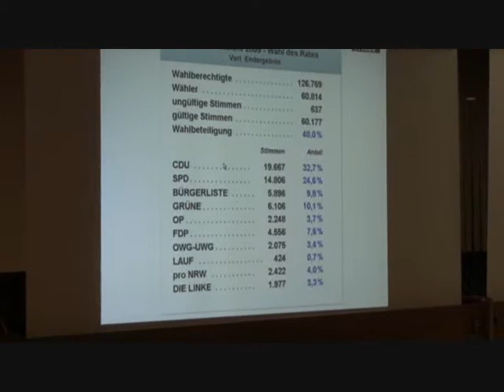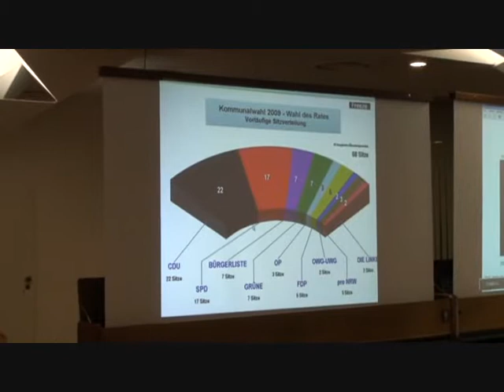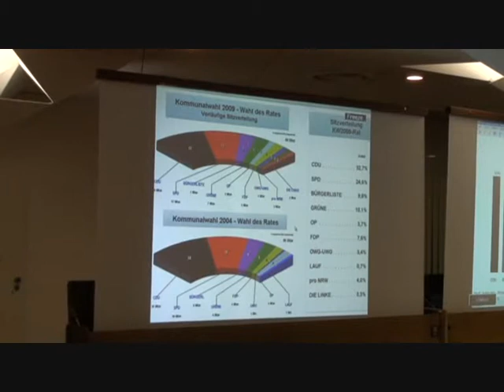Wahlleiter Häusler: Ergebnis Stadtrat (30.08.2009)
vorläufiges amtliches Ergebnis Stadtrat
Aufgenommen im Leverkusener Forum